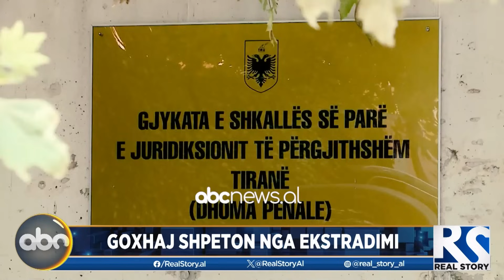Dritan Goxhaj rrëfehet në Real Story: Kurti inferior ndaj UÇK, presion politik në gjyq